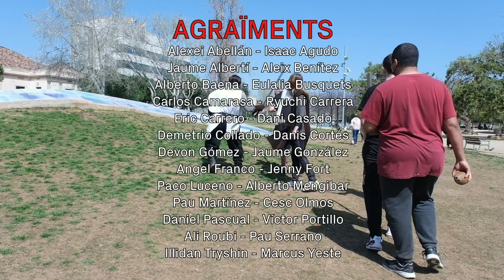Un toc d'humor - L'Oriol Esteve prova el softcombat i el jugger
L'Oriol Esteve ens porta la cara més tonta i curiosa del món de l'esport. Aquest diumenge ha acudit a la trobada de Softcombat Barcelona per practicar diverses activitats esportives alternatives: el Softcombat i el Jugger. Algú podria pensar que per fi ha trobat el seu ambient ideal, però la realitat és que fa enemics fins i tot entre la bona gent del softcombat...